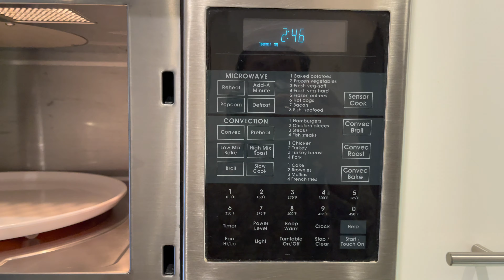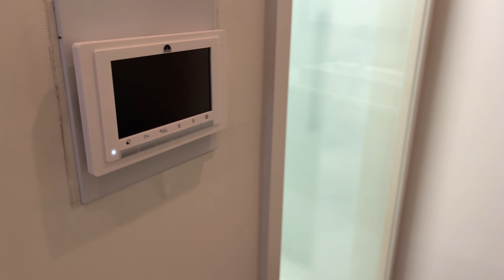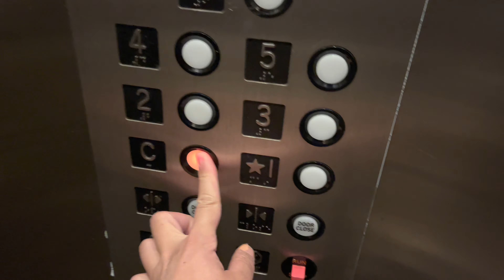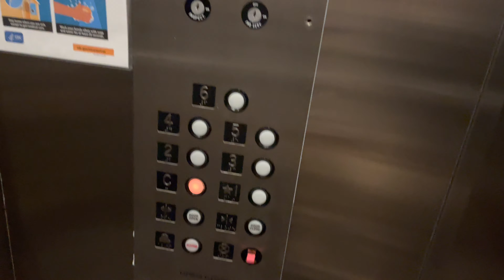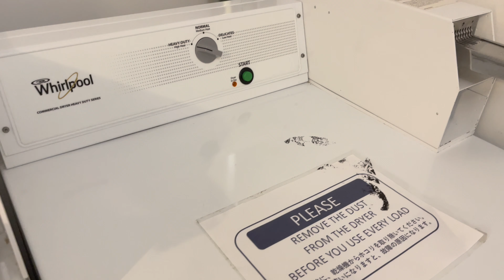NY出張01-b『出張先が借りてくれたサービスアパートメント』ミッドタウン・イースト エリア【4K】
ここで半年間暮らします。（予定）

部屋の窓は北向き、周りは高い建物に囲まれているので、日差しは朝と夕方の短い時間に正面の建物に届く感じです。近隣のビルの上の方を見上げないと空模様が分かりませんｗ

セントラルヒーティングが壊れているので、部屋には三菱のエアコンとオイルヒーターがありました。シャワーだけでおバスタブはありません。お湯は出ます。